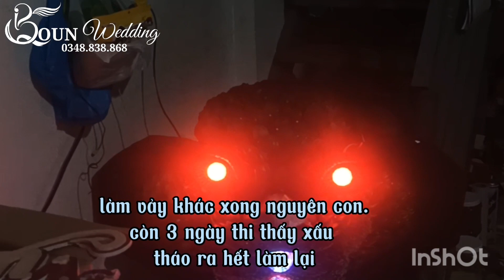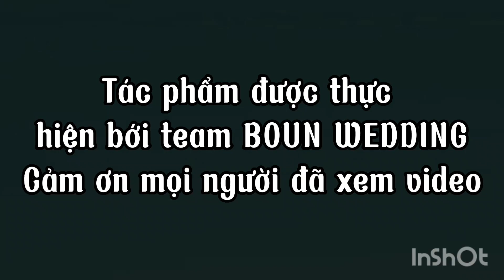HÀNH TRÌNH DÀNH HUY CHƯƠNG VÀNG CỦA TEAM BOUN WEDDING | 0348.838.868